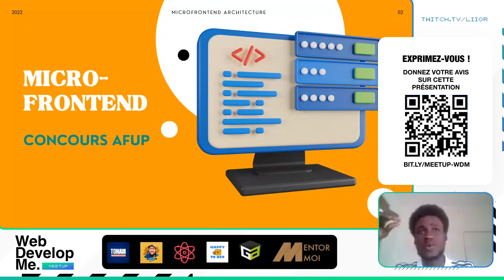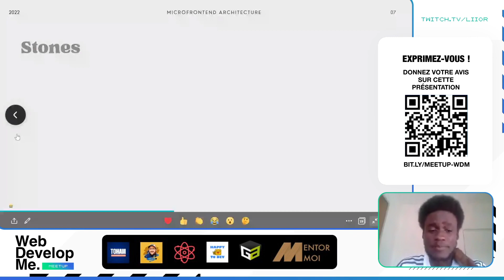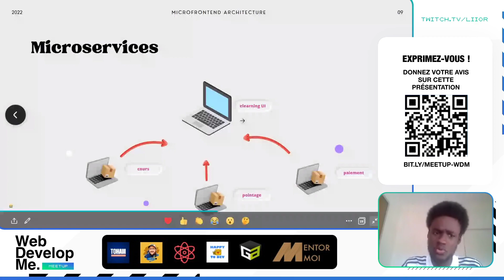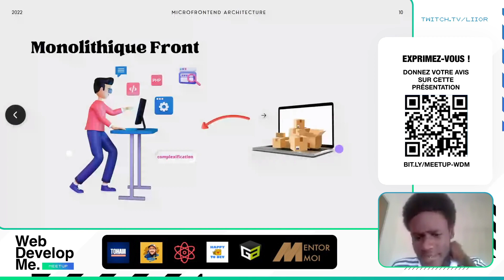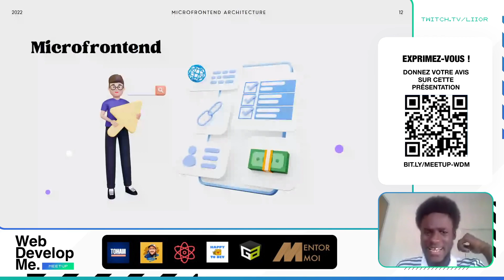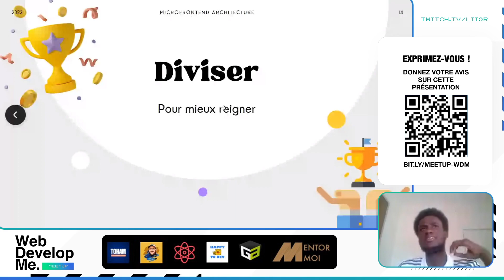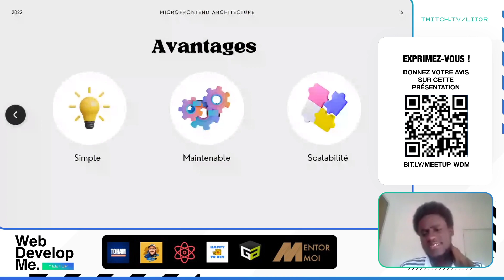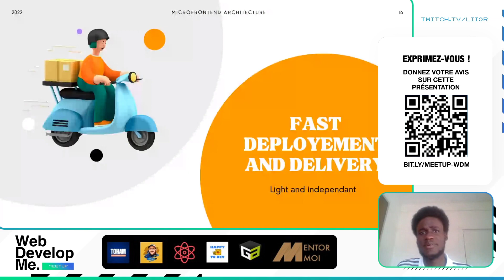Dame Leye - Microfrontend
Conférence sur l'architecture Microfrontend par Dame Leye lors du meetup WebDevMe de Août 2022
😺 RETROUVEZ MOI ICI !